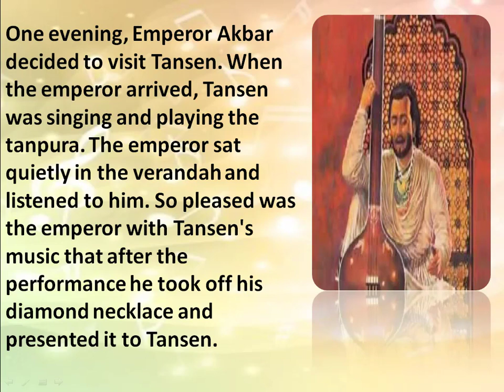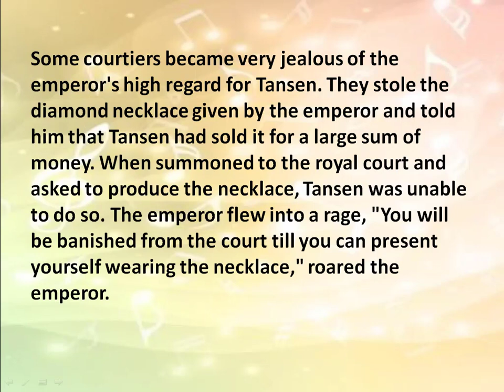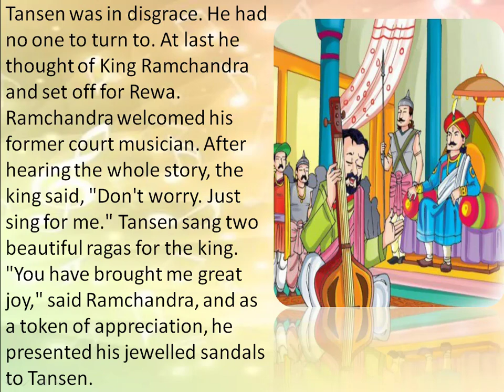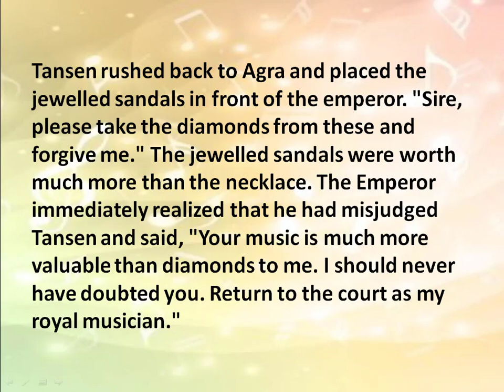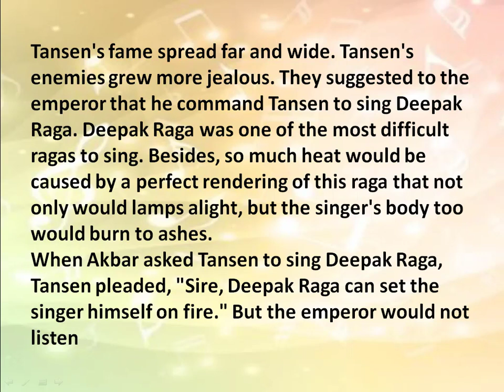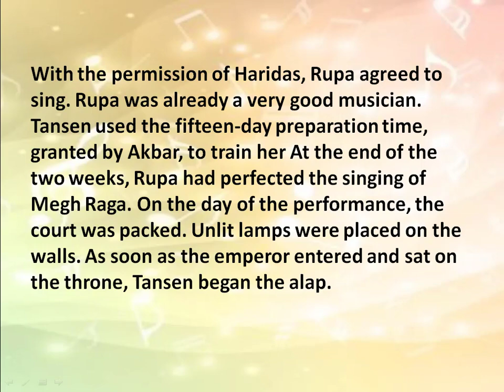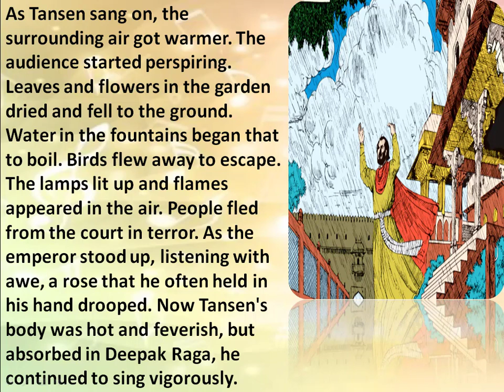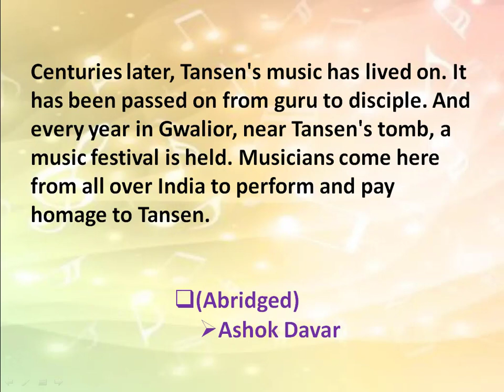Tansen-the Magical Musician (Part-2) I Grade-4 I Oxford New Pathways I By Ivy Brown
In this video you will get the complete explanation of the second part of Tansen- the magical musician. The chapter has been explained in English. Why only English not Hindi? There's a big reason behind this.
If the children are learning English, they probably want to improve their speaking. In my experience as an English teacher, virtually all my students want to master speaking more than any other skill.
But it is difficult! Speaking is rated by English learners as one of the most challenging skills to master. It can be intimidating and we can be afraid to make mistakes.
People sometimes think that the only way to improve 'speaking' is by actually 'speaking'. But did you know that listening can actually help us to speak English better? It’s true. The time children will spend listening to my videos will actually help them to enhance their speaking skills as well as make them well versed with the language.
The more bilingual teachers become and explain the English content in Hindi, the worse it becomes for the students, as eventually they've gained nothing.
Which is really sad. So please go through my videos if you really wish to have great command over English language for a better future.